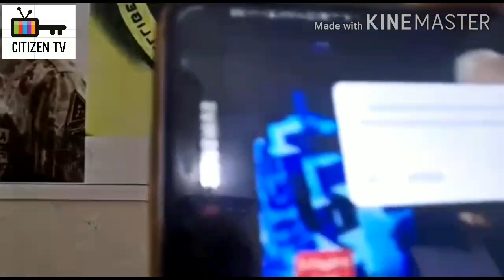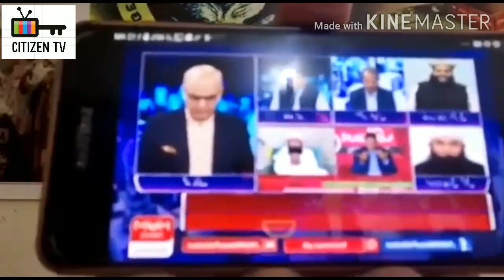boycottMedia Fakemedia DisloyalAnchors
Boycott of Disloyal anchors of Pakistan . and ban for life time .